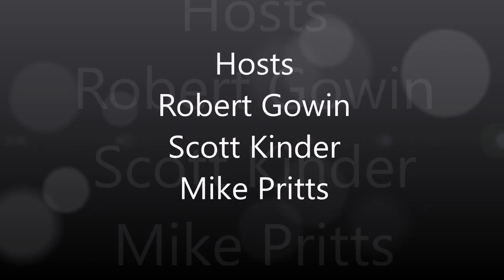Veteran Transition - Right Partner; Right Location; Right Capability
Robert Gowin, Scott Kinder and Mike Pritts talk “In the Strategy Room” about the three planning considerations for your transition from the military or when thinking about your next position if you are a veteran. It’s important that you ensure you select the right culture, company, position, location, and assess your capabilities. The three R’s: Right Partner; Right Location; Right Capability.